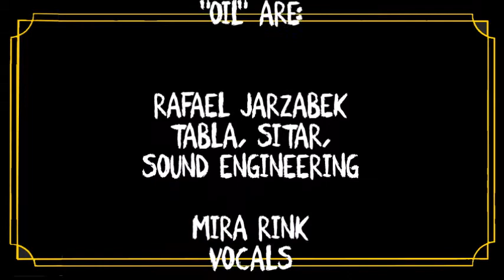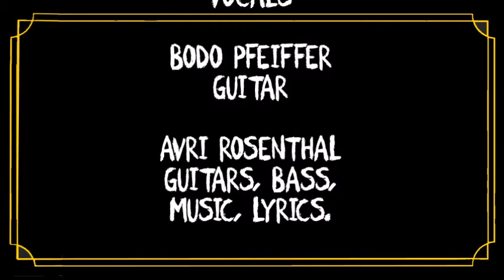OIL-IN YOUR DESERT